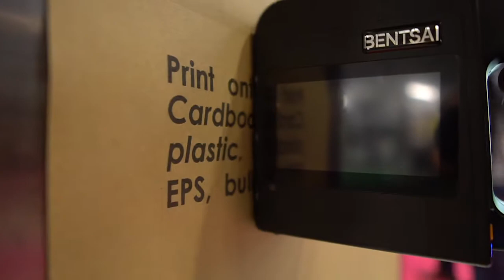PPMA Show 2021 Highlights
See all the highlights from PPMA Total Show 2021 at the NEC, Birmingham.

Serving manufacturers within the food and beverage, pharmaceutical, personal care, and FMCG industries to contract packers and more, the Show offers visitors a chance to see new machinery in action, find inspiration, new ideas and solutions, gain access to potential new suppliers and evaluate and purchase the latest technology as well as talk face-to-face with the industry’s leading technical experts.

Owned and organised by the Processing and Packaging Machinery Association (PPMA) which comprises the PPMA, British Automation & Robot Association (BARA) and the UK Industrial Vision Association (UKIVA).